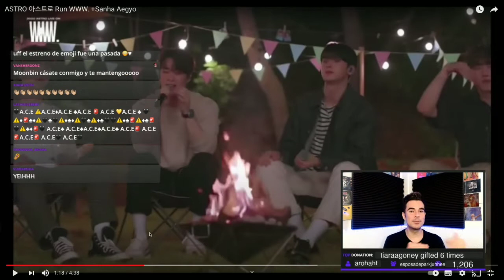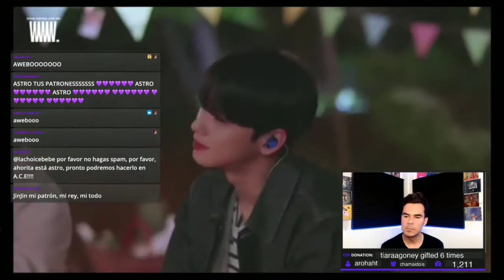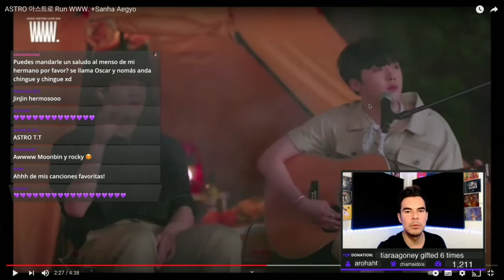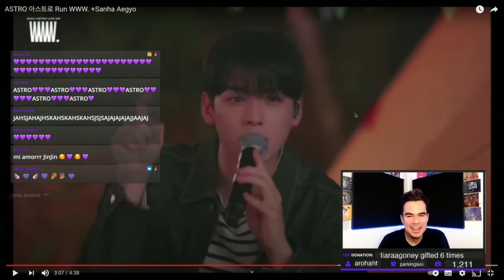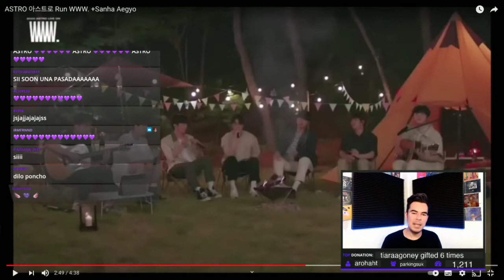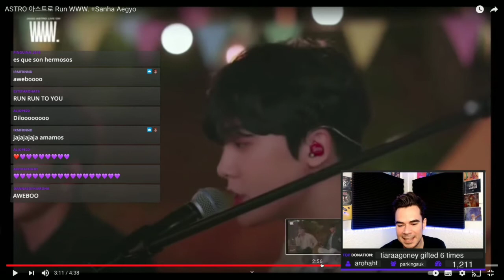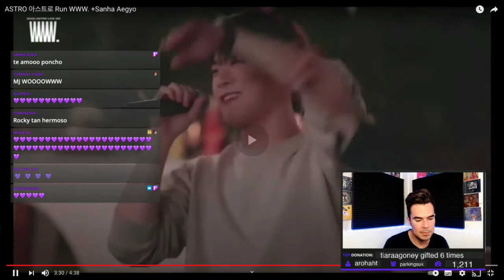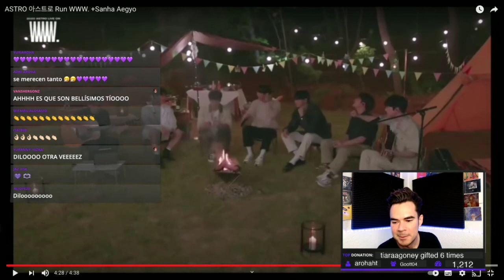ASTRO en YezkaReacciona con Poncho Yezka